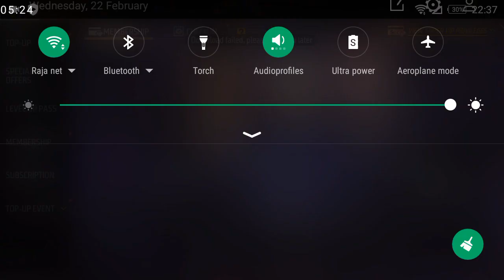free bumdle free fire